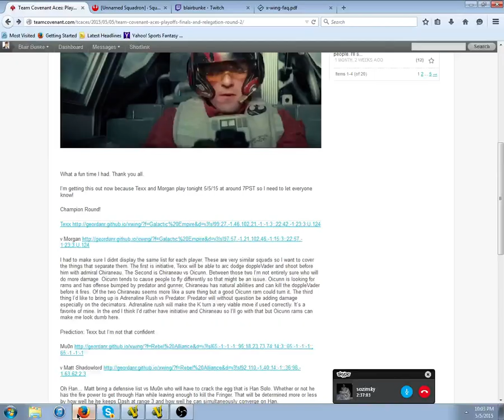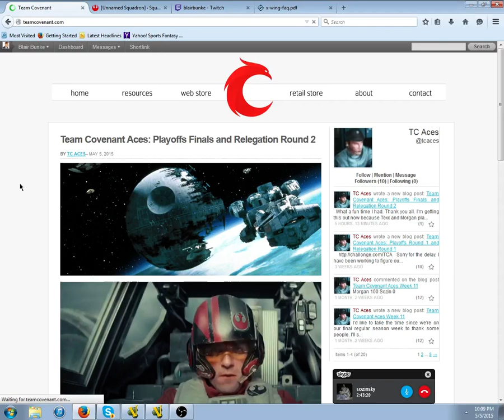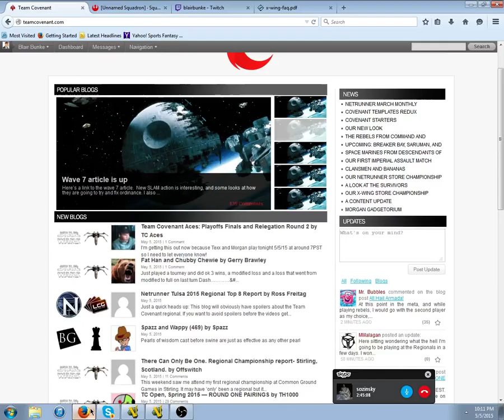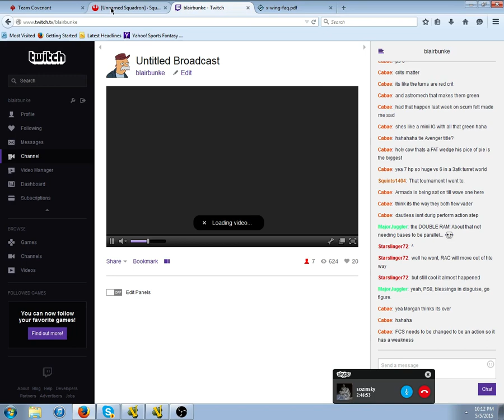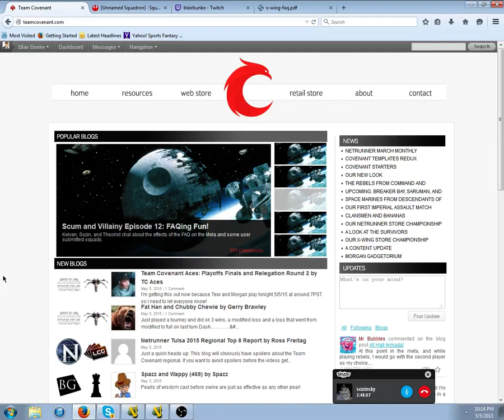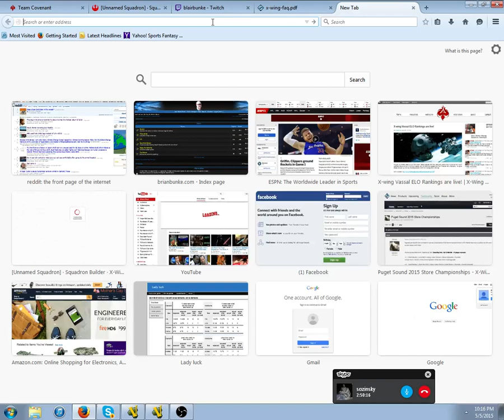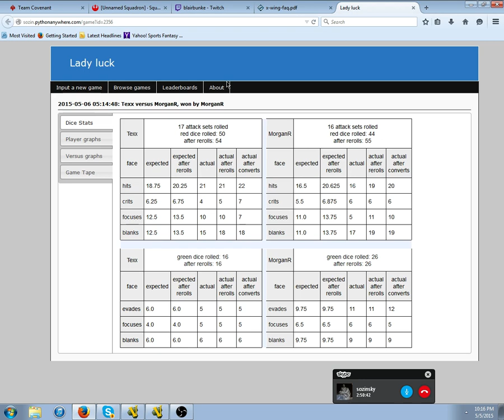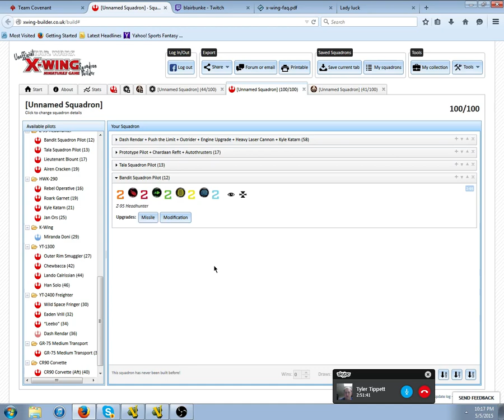Morgan Reid Dallas Parker TC Aces Final - 12 / 12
Near mirror match for the Team Covenant Aces finale.